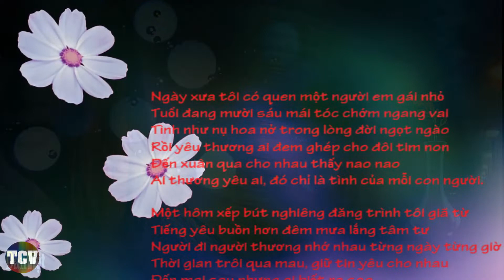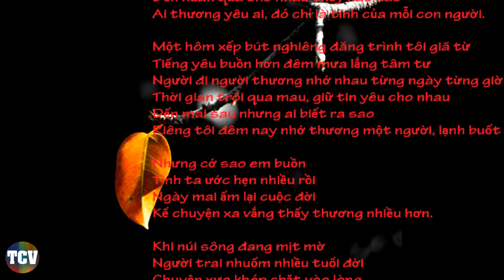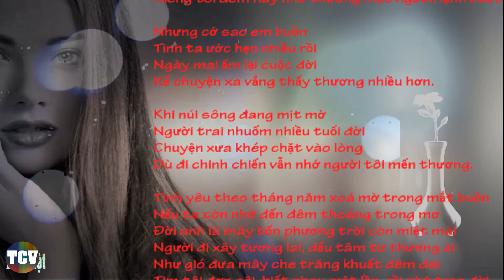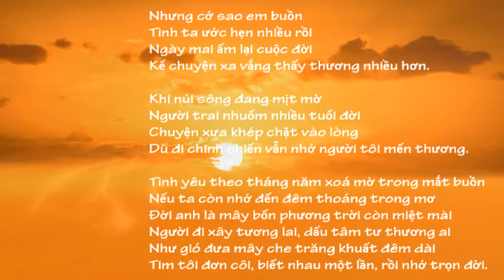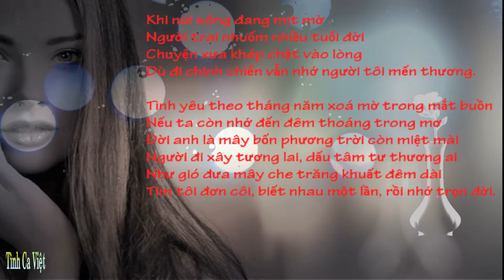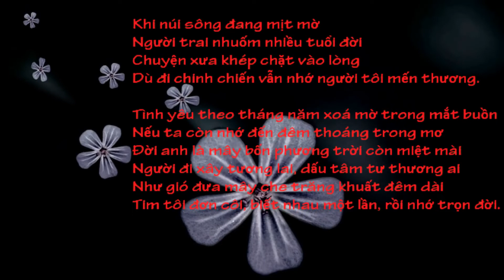Ngày Sau Sẽ Ra Sao, Nhạc sĩ Vân Tùng, Ca sĩ Trường Vũ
Ngày Sau Sẽ Ra Sao
Nhạc sĩ Vân Tùng
Ca sĩ Trường Vũ
Ngày xưa tôi có quen một người em gái nhỏ
Tuổi đang mười sáu mái tóc chớm ngang vai
Tình như nụ hoa nở trong lòng đời ngọt ngào
Rồi yêu thương ai đem ghép cho đôi tim non
Ðến xuân qua cho nhau thấy nao nao
Ai thương yêu ai, đó chỉ là tình của mỗi con người.

Một hôm xếp bút nghiêng đăng trình tôi giã từ
Tiếng yêu buồn hơn đêm mưa lắng tâm tư
Người đi người thương nhớ nhau từng ngày từng giờ
Thời gian trôi qua mau, giữ tin yêu cho nhau
Ðến mai sau nhưng ai biết ra sao
Riêng tôi đêm nay nhớ thương một người, lạnh buốt đêm dài.

Nhưng cớ sao em buồn
Tình ta ước hẹn nhiều rồi
Ngày mai ấm lại cuộc đời
Kể chuyện xa vắng thấy thương nhiều hơn.

Khi núi sông đang mịt mờ
Người trai nhuốm nhiều tuổi đời
Chuyện xưa khép chặt vào lòng
Dù đi chinh chiến vẫn nhớ người tôi mến thương.

Tình yêu theo tháng năm xoá mờ trong mắt buồn
Nếu ta còn nhớ đến đêm thoáng trong mơ
Ðời anh là mây bốn phương trời còn miệt mài
Người đi xây tương lai, dấu tâm tư thương ai
Như gió đưa mây che trăng khuất đêm dài
Tim tôi đơn côi, biết nhau một lần, rồi nhớ trọn đời.